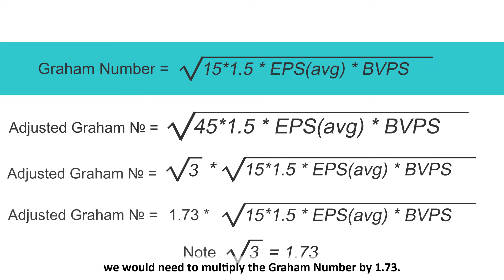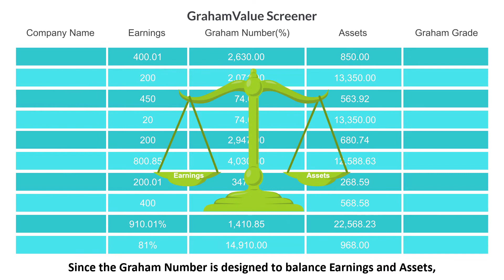Bond Yields affect Intrinsic Values (Stocks, Value Investing, The Intelligent Investor, Ben Graham)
The Value Investing framework of Benjamin Graham, Warren Buffett's mentor, determines allowable P/E ratios based on Interest Rates. The link includes more information, and a Yield to Filter calculator

Transcript:

Benjamin Graham was Warren Buffett's mentor.

Graham's Value Investing framework consists of three categories of stocks — Defensive, Enterprising and Net Current Asset Value — and seventeen rules for identifying them.

Graham recommended a Defensive P/E ratio of 13.3 based on an AA Bond Yield of 7.5%. A Defensive investor in the U.S. today could thus consider stocks with P/E ratios up to 45, since U.S. Bond Yields are now close to 2.16%.

To adjust Graham's framework to screen stocks with P/E ratios of 45 instead of 15, we would need to multiply the Graham Number by 1.73.

The reciprocal of 1.73 is 0.57, or 57%.

So stocks with a Graham Number(%) of 57% or more on GrahamValue's screeners will have a Previous Close that's less than 1.73 times their calculated Graham Number.

Since the Graham Number is designed to balance Earnings and Assets, stocks with P/E values higher than 45 could clear Graham's rules too if they have lower P/B values.

Prices for Enterprising grade stocks will have to be adjusted similarly. These customizations would differ for non-U.S. interest rates and Bond Yields.

Net Current Asset Values are calculated based on asset values alone, which — unlike earnings yields — are not dependent on bond rates. So Intrinsic Values for NCAV grade stocks require no such adjustment.

In his 1999 Fortune article, Warren Buffett explained that interest rates act on financial valuations like gravity. The higher the rate, the greater the downward pull.